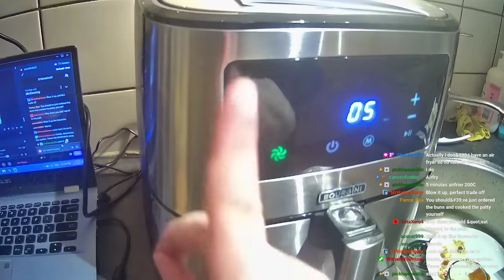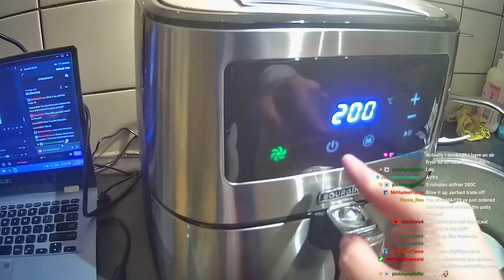Chaos Cooking: July 4th 2022 Edition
The definition of insanity.

Follow at Twitch.tv/SumioVT